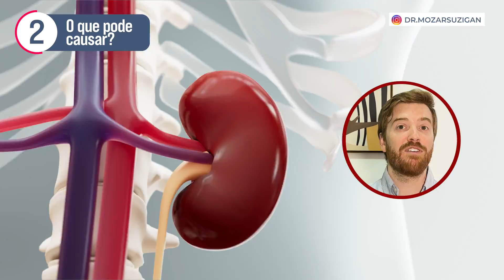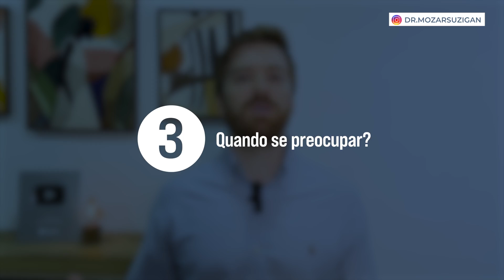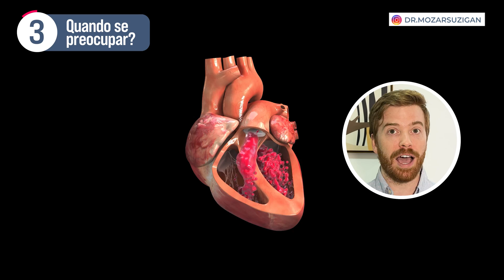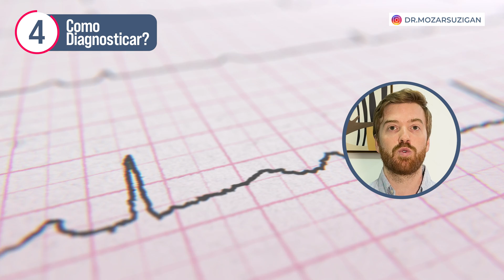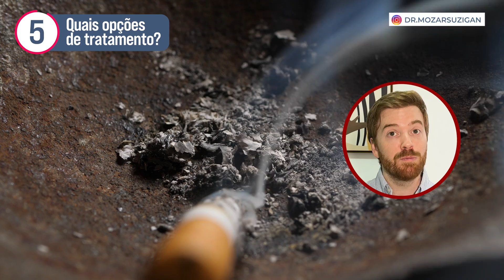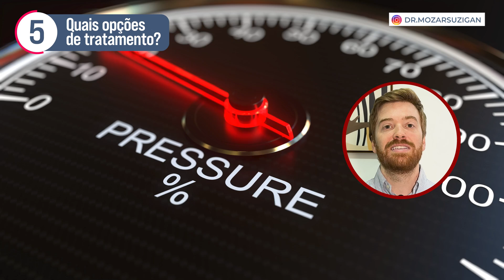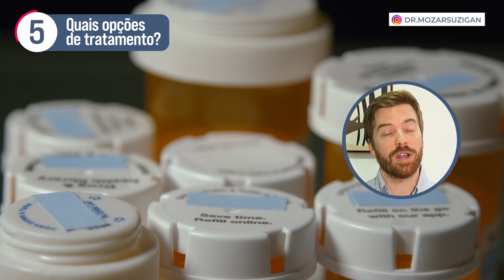CURE as EXTRASSÍSTOLES SEM REMÉDIO!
Extrassístoles são contrações cardíacas prematuras ou batidas extras que ocorrem antes e além do batimento cardíaco normal. Elas podem ser sentidas como uma pausa seguida de um batimento mais forte, ou como uma sensação de pausa apenas, ou como uma palpitação estranha, como uma batida no pescoço. Embora na maioria dos casos sejam benignas e frequentemente encontradas em corações saudáveis, as extrassístoles podem causar desconforto, ansiedade e medo e estarem associadas com problemas cardíacos mais graves.

E sobre isso nesse vídeo eu vou responder 5 perguntas:

01:00 - O que são extrassístoles?
02:26 - O que pode causar as extrassístoles?
04:00 - Quando se preocupar com as extrassístoles?
06:10 - Como diagnosticar as extrassístoles?
08:26 - Opções de tratamento das extrassístoles

🔴Manual prático explicando em 12 capítulos tudo que um paciente deve saber para prevenir e tratar corretamente a Pressão Alta.